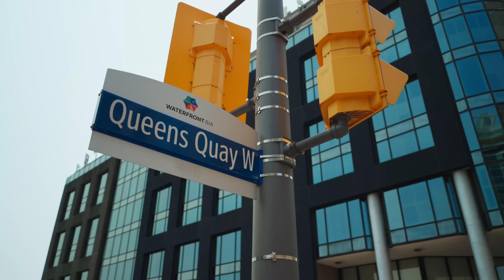Amazing woman helping Ghanaians in - Toronto, Canada.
Video production by @krixkroxmedia